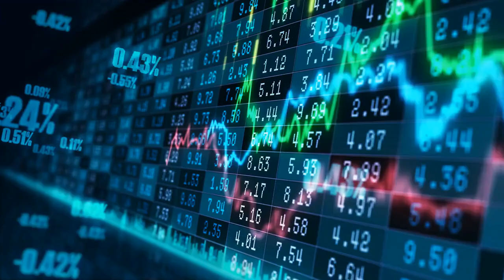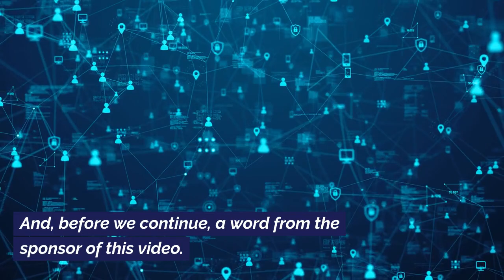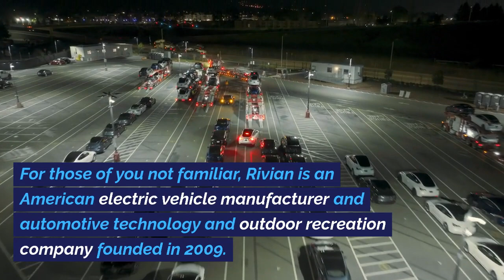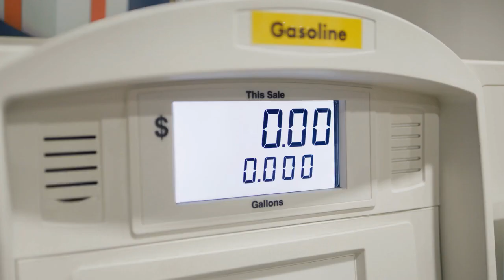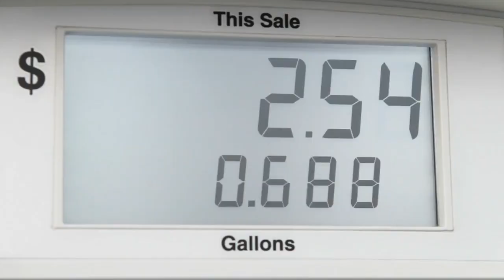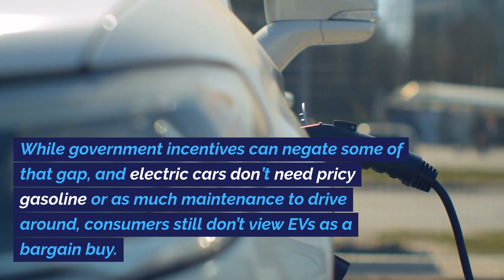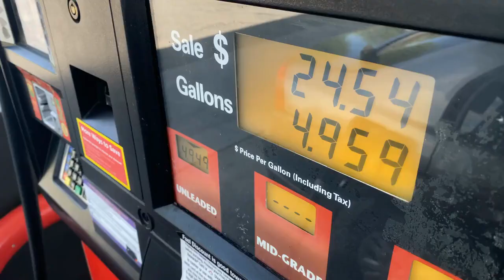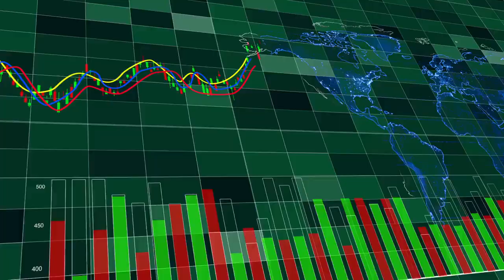Rivian Beats Expectations!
Rivian continues to impress Wall Street!